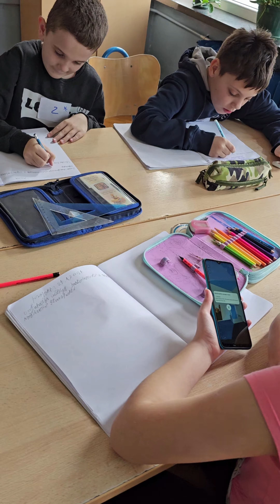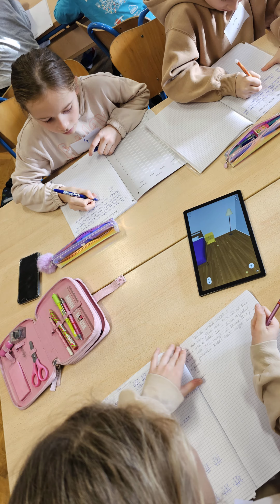Transformation of Learning Mathematics in the World of XR